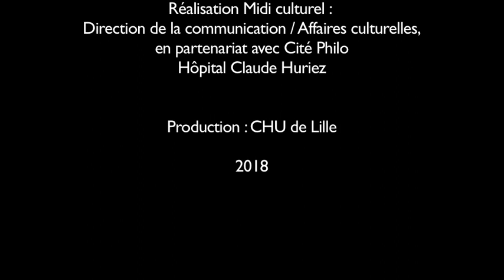Chroniques du travail aliéné - Lise Gaignard et Pascale Molinier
Ce livre parle de notre voisin de palier, de la femme au comptoir ou derrière le guichet : il parle de nous, de notre monde ordinaire, avec nos mots, ceux de tous les jours. Il faut toute cette formation
acquise au contact des personnes atteintes de troubles psychiques, ainsi que l’attention portée aux axiomes de la quotidienneté pour nous livrer le coeur de la souffrance.
Midi Culturel du jeudi 12 avril 2018